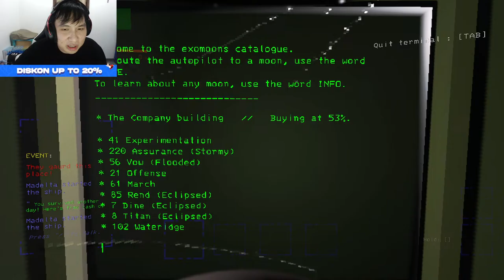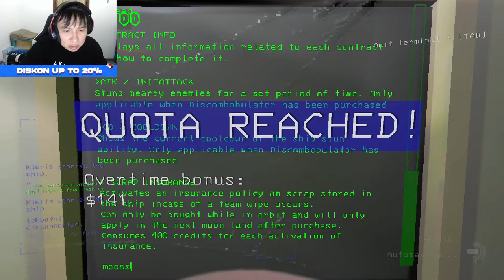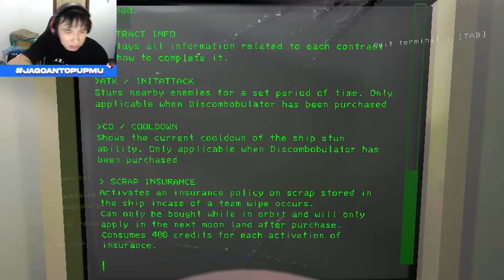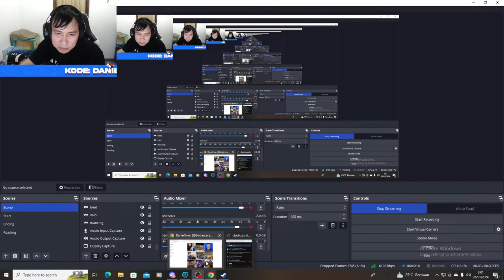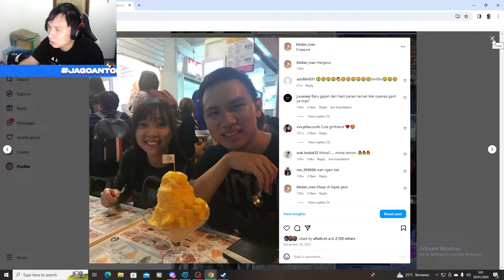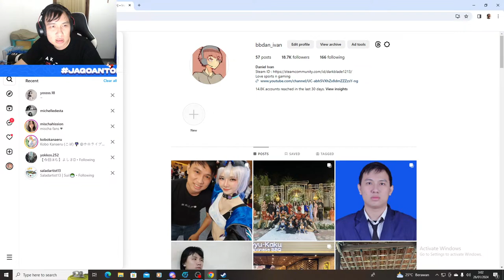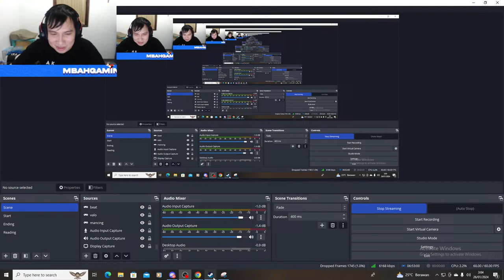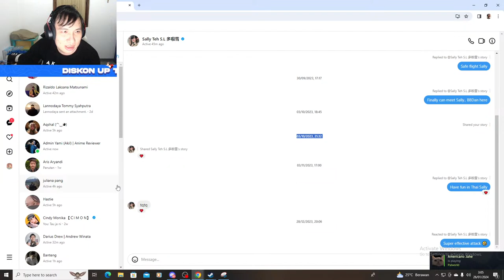Kembali nguli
Bingung mau top-up game yang terpercaya, cepat, dan murah? Top-up aja di mbahgaming.com !

Ada banyak pilihan game yang bisa kamu top up di mbahgaming.com! Mau beli crystals atau blessing welkin genshin impact? Bisa! Mau top-up diamond Mobile Legend? Boleh! Mau beli voucher steam?? mbahgaming.com solusinya!

Jangan lupa masukkan kode "DANIELIVAN" untuk dapatkan diskon up to 20%!
SPEC :
Intel i5-12600KF, 3700 Mhz
TUF GAMING B660-PLUS
Samsung evo860 500gb
Wdc black 2 tb
MSI MAG CORELIQUID 240R RGB
Corsair 32gb kit 2666